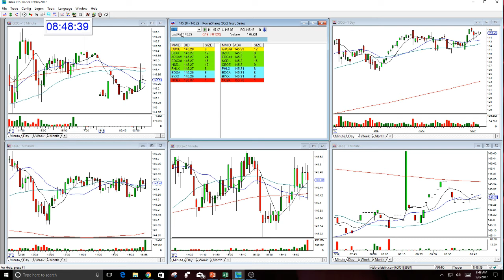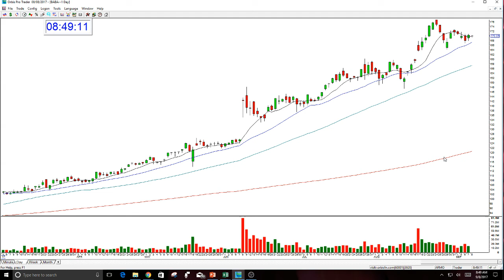BABA OPTION REVIEW-9-8-2017